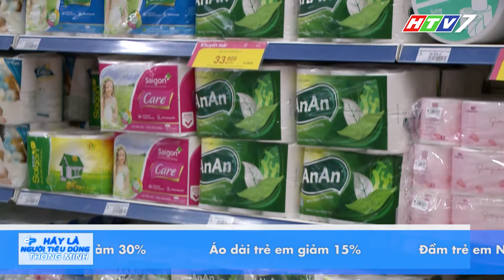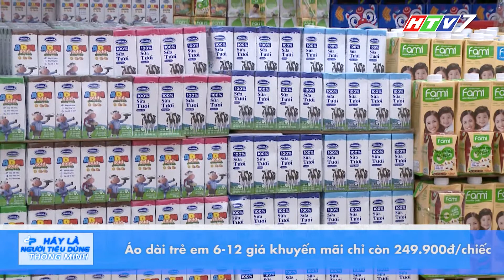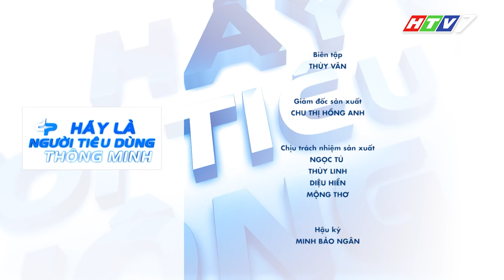HÃY LÀ NGƯỜI TIÊU DÙNG THÔNG MINH_TẬP 13